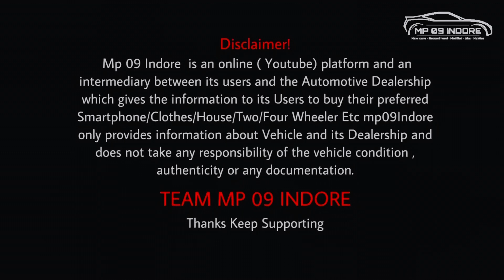मात्र ₹ 75,000 देके ख़रीदे 🔥 second hand loading gadi | bolero pickup | commercial vehicle indore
📲गाड़ी खरीदने एबं अन्य जानकारी के लिए कॉमेंट करे

लोडिंग गाड़ियाँ के लिए अभी कॉल करे
Address:- Sundram Complex, Bhanwarkua Main Road, Indore

🍏चलो दोस्तों जोड़ते है mp 09 Indore के आपकी WhatsApp group me 👉🏻

🙏🏻दोस्तों और भी कार का स्टॉक देखने के लिए इन लिंक पर क्लिक करके देखे🙏🏻

Video Topic -/